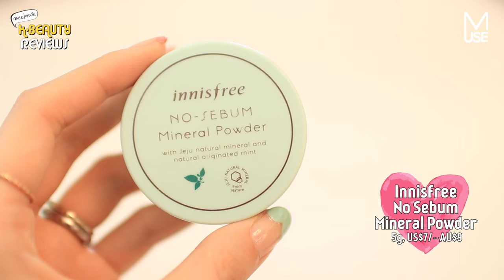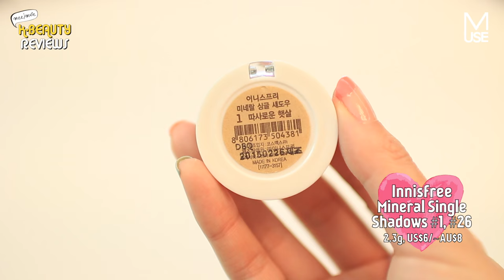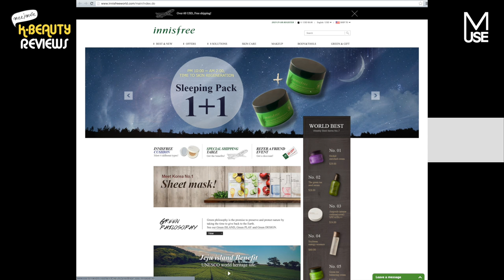The Best of Innisfree Makeup & Skincare 이니스프리의 베스트 제품들 | meejmuse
— OPEN HERE FOR MORE INFORMATION! —

Hey musers!!

Welcome to my first episode of my new series, 'K-Beauty Reviews with meejmuse'. I've been working on this for a while and am super excited to launch it! My previous series - Try It Tuesday - was so fun and always highly requested, so I wanted to bring it back in a way that is more flexible to what you guys really need, rather than being strapped to deciding between two products. I know you guys need more information on our beloved Korean makeup and beauty products, with safe and trusted links to online shopping malls and clear demos, swatches and thoughts. This will be a monthly series but may be more regular (fortnightly) if I can keep up with the editing demands and if you guys want it hehehe.

Today I've decided to share with you guys my current best picks from Innisfree, from skincare to makeup, in hopes that it might come in handy next time you're doing some shopping and don't know what to get.

What other Korean products, brands or category of products do you want me to honestly review in Episode 2? It doesn't have to be a one-brand concept!

Please thumbs up if you are liking my new intro, format or to show your appreciation at least for all the hard work grumpy oppa had to go through (lots of Ikea trips, hahaha, oh and also helping me to film, sacrificing many potential Starcraft nights lol) Don't forget to subscribe for more videos! :)

Stay beautiful inside and out!

xoxo
Love always,
Jen

featured products ♥

You can purchase Innisfree products safely from Innisfree's Global Shopping Mall

이니스프리 앵플 인텐스 쿠션 (커버) 21 Natural Beige 네추럴 베이지

Innisfree No Sebum Blur Primer US$12 / AU$15.93
이니스프리 노 세범 블러 프라이머

이니스프리 더 그린 티 씨드 세럼

Innisfree Mineral Single Shadows  #1 & #26  US$6 / AU$7.97
이니스프리 미네랄 싱글 섀도우 1 따사로운 햇살, 26 고소한 아몬드

Innisfree No Sebum Mineral Powder US$7 / AU$9.29
이니스프리 노 세범 미네랄 파우더

Innisfree Skinny Waterproof Microcara US$10 / AU$13.27
이니스프리 스키니 워터프루프 꼼꼼카라

Innisfree Eco Fruit Lip Tint #1 Cherry US$5 / AU$6.64
이니스프리 에코 후르츠 틴트 01 체리

Makeup: Innisfree Ampoule Intense Cover Cushion #21, Visee Brow & Nose Powder, Lancome le Crayon Sourcils Brow Pencil in Blonde, Heimish Shadow Palette in Breeze Beige (see previous faves video for more), Espoir Color Painting Waterproof Gel Pencil in Womanizer, Clio Kill Black Eyeliner, Innisfree Skinny Waterproof Microcara Mascara, Missha Falsies, Clio Gelpresso Waterproof Pencil Liner in Beige Shine and Etude House Twinkle Eyeliner (for undereye sparkle), Innisfree Eco Fruit Lip Tint #1 Cherry.

Lenses: Wearing none
Top: Bershka
Jewellery: Mostly from Redeye (Korean accessory store), wedding rings
Headband: Aland

follow me ♥

fyi ♥
This video was sponsored with Innisfree, however I promise that not all videos in this series is going to be sponsored.
As explained in the intro, you can be confident in the fact that I personally chose the products mentioned, and that all opinions and content are my 100% honest, unbiased thoughts and tried-and-tested reviews. I was adamant on the terms of this collaboration to make it as ethical & transparent to you guys as I would want it to be if I were the viewer (otherwise I wouldn't have gone ahead with it).

This video was made out of care and wanting to provide useful information to my musers. Thanks always for your unending love, trust and support! It means a lot!! xxx Jen